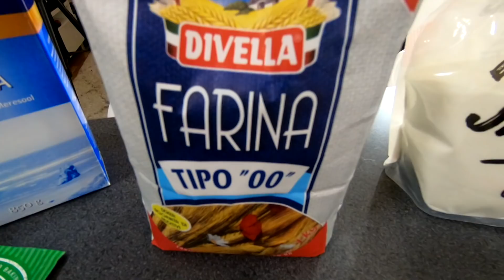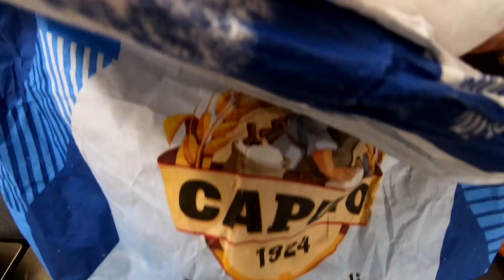Projectboxi Premier - Pizzataikina ja Pizza Margherita! (FIN)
Tää on Projectboxin eka video jossa esitellään miten tehdään herkullinen pizzataikina ja tehdään legendaarinen Margherita pizza!

Pizzataikinan ainekset:
4g kuivahiiva
10g hieno merisuola
350ml vettä
500g tipo-00 jauhoja
- sekoita kuiva-ainekset keskenään
- lisää vesi
- sekoita kunnolla keskenään
- vaivaa mielellään 20min
- anna kohota 1h huoneenlämmössä
- muotoile palloiksi astiaan
- laita jääkaappiin yöksi tai useammaksi
- ota huoneenlämpöön vähintään 4h ennen paistamista

Pistäkää teidän lemppari pitsataikinareseptit kehii!

This is the first video of Project Boxi on this episode I show you how to make a perfect pizza dough at home and also how to cook a legendary Pizza Margherita!

Pizza Dough Ingredients:
4g dry yeast
10g sea salt
350ml water
500g tipo-00 dough
- mix all the dry ingredients together
- add water
- mix until dough forms
- knead the dough for 20min
- let the dough rest for 1h
- ball the dough
- put the dough in the fridge for overnight
- take out the dough and let it rest in room temp (min. 4h) before making pizza

Please let me know your best pizza dough recipes!!

Cook. Eat. Drink. Enjoy. Repeat.